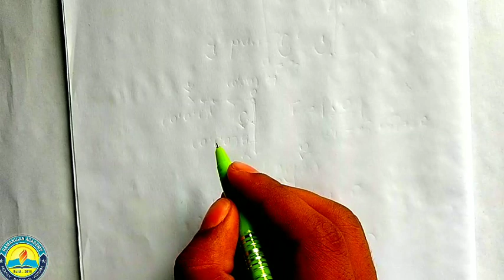Lecture 4 Class 12 Maths Vector Algebra By Shyam Sir Lesson 10 ( For both Assamese & English) AHSEC